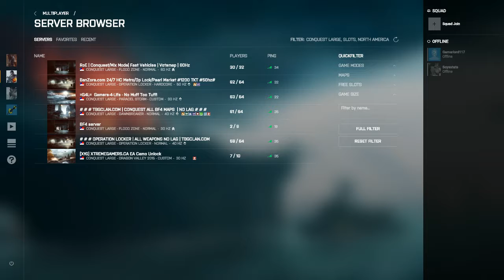FIRST STREAM EVER!!! (BF4)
My first live stream ever! Literally nobody watched it live but at least your watching it here!

If you like the outro you can check out the full song as well as many other great tunes here!

If you wanna watch me stream click dat link!